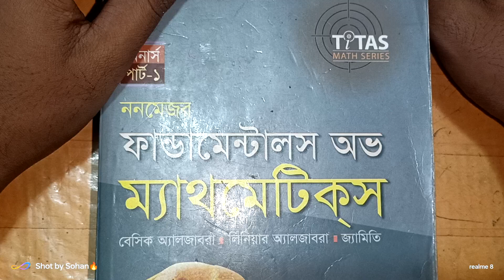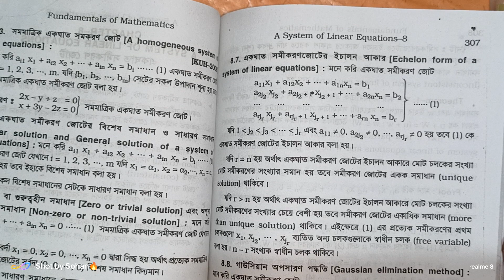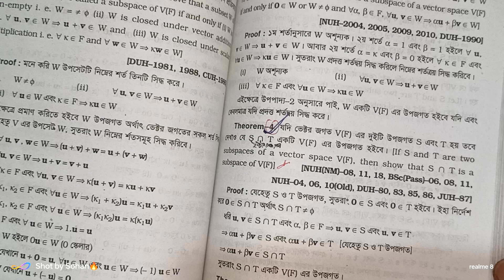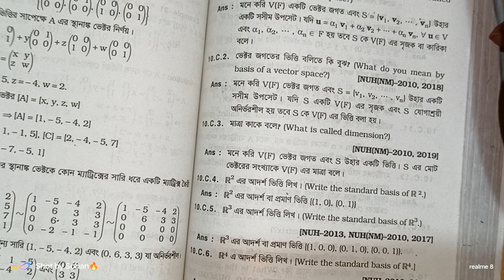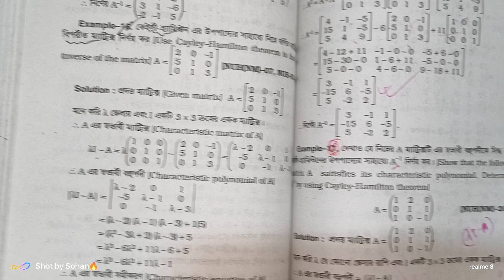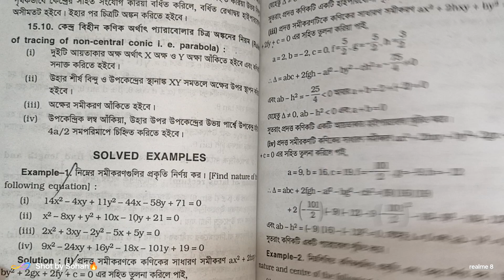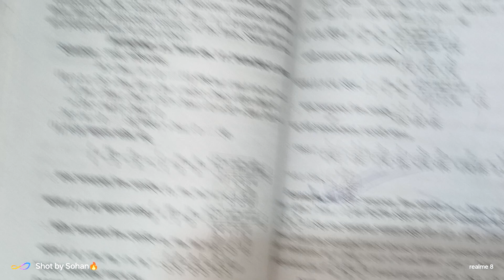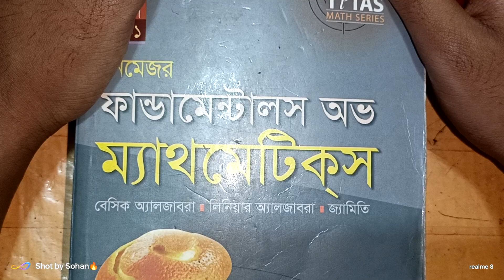Fundamental of math (NonMajor) Do or die Suggestion 🌸 100% common, Department of math🌸 National Uni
🌙অনার্স নতুন ও পুরনো ১ম বর্ষ সকল কোর্স Home tutor 55 Academy  তে:

🔴বর্তমানে চলমান কোর্স সমূহ এবং কোর্স ফিঃ (রেগুলার ফি প্রতি বিষয় ১০২০ টাকা 60% ছাড়ে ভর্তি নেওয়া হচ্ছে এখন)💕

1.ক্যালকুলাস ১- ৪২০ টাকা (মেজর)
 2. Fundamental of math  - 420 taka (মেজর)
 3.Linear Algebra - 420 taka
 4. Analytic and vector geometry - 420 taka (মেজর)

ননমেজর কোর্স সমূহ:
1. CALCULUS 1 - 420 TAKA (Nonmajor)
2. Fundamental of math -420 taka (Nonmajor)
3.Physics 1- 420 taka (ননমেজর)
4. Physics 2- 420 taka (ননমেজর)
5.Chemistry 1- 420 taka (ননমেজর)

১/  সকল ক্লাস  record দেওয়া হবে এবং রেকর্ড কোর্স হওয়াতে আপনি যে কোনো সময় ক্লাস করতে পারবেন।
২/ যে কোনো সমস্যার সমাধানের জন্য মেসেঞ্জার গ্রূপ এবং inbox a msg dite parben.
৩/ ক্লাসগুলো ডাউনলোড দিতে পারবেন।
৪/ Problem slove class neoa hbe..
৫/ ফাইনাল এক্সাম শুরুর আগে প্রস্তুতি মূলক পরীক্ষা নেওয়া হবে ইন শা আল্লাহ 📚✍️

🌙🎉ক্লাস গুলো নিতে ইচ্ছুক হলে এবং আরও কিছু জানার আগ্রহ থাকলে যোগাযোগ করুন ঃ

🌹সকলের জন্য দোয়া ও ভালোবাসা রইল🌹৷  .